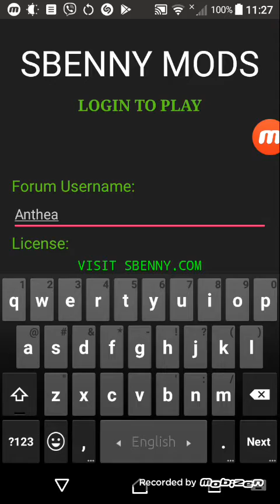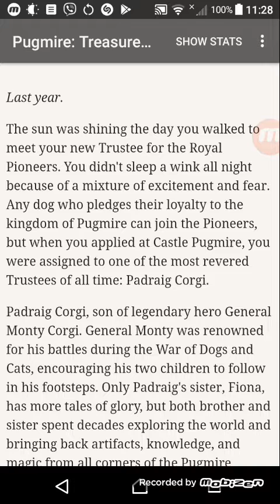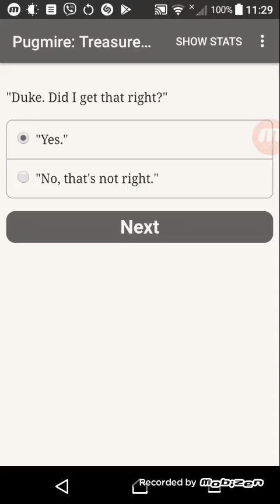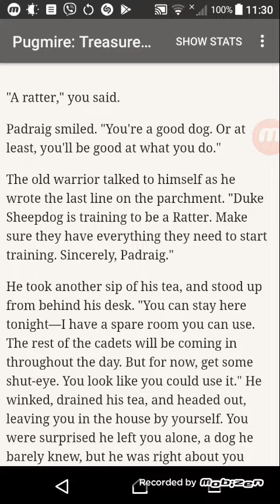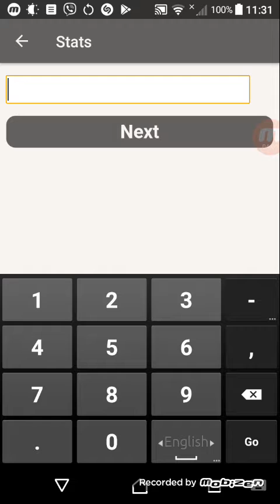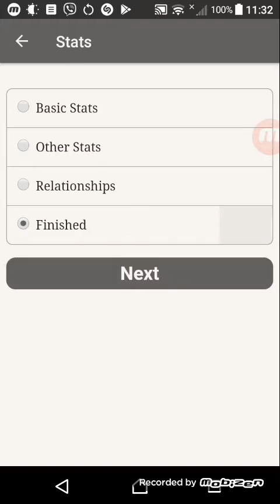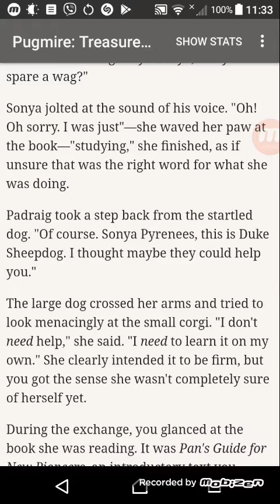Pugmire: Treasure Of The Sea Dogs v1.0.1 Mod Apk (Mod Menu)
Modded apk for Pugmire: Treasure Of The Sea Dogs v1.0.1 by KasamiGi from sbenny.com
sbenny.com uses their own currency (SB Points) to prevent abuse of content
Join the community and enjoy free mod apk!